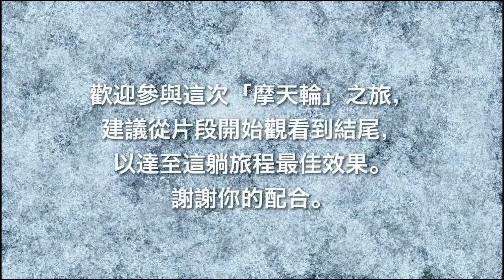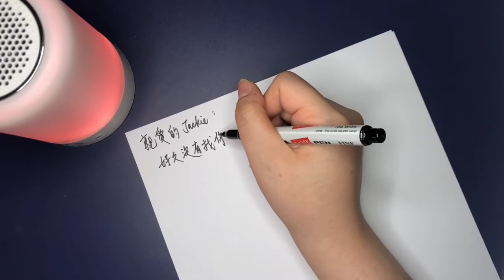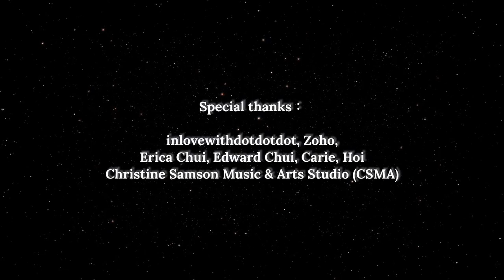【來一場用耳朵「寫」的音樂記事本～*】Day 2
Day 2
各位獨一無二的乘客：
歡迎乘坐「823摩天輪」前往「Lost & Found」之旅。從「lost」到「found」的尋找距離因人而異，預計是日旅程時間約20分鐘。

為保障「體驗導航」及「尋找系統」的正常工作，請攜帶耳機，保持輕鬆心情踏進摩天輪車廂。

(溫馨提示：車廂內歡迎進食，請乘客準備一款小時候最愛的零食/飲品在旅程時享用。）

倘若旅程中感到不穩定的氣流起伏，請您安坐座位上，並深呼吸，閉上眼睛用另一種方式繼續感受餘下的旅程，謝謝合作。

非常感謝您今天的搭乘，
祝您有個愉快的旅程。

「823摩天輪」控制員
Kellyjackie上

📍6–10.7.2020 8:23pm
短片 （Facebook專頁播放）
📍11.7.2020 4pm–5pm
私密演唱會（大館網站直播）
語言 | 粵語

MyStoryLand x Kellyjackie Once upon a... Starry Starry Night - A Writable Music Journal~*
Day 2
Through this handwritten letter, singer-songwriter Kellyjackie bids farewell to her tenderest treasures and return to her humble beginnings in music. Her music will let your heart heal and regain the energy to move on.

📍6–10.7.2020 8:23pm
Short videos (broadcast on Facebook)
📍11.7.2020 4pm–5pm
mini concert (live stream on Tai Kwun website)
Language | Cantonese

Presented by: 大館 Tai Kwun
Artistic direction and Produced by: O Theatre Workshop Olivia Yan 甄詠蓓
Co-Creation Partner: Dream of Tomorrow
International Consultant:David Glass Ensemble
Creative Partner:  Kellyjackie 陳曉琪 (KJ)
Co-creative direction: Hatou 蝦頭 楊詩敏

Media Partner: 明周文化 MP Weekly MOViE MOViE
Technology Partner: HermesLive OpenSky.tv